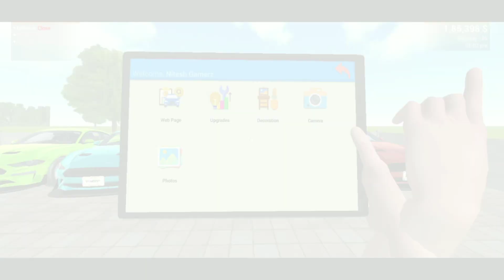LordMustaragZero💲car5😱done cellCar Saler Simulator Dealership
Lord MustaragZero💲car5😱done cellCar Saler Simulator Dealership

Game Name : Car Saler Simulator 2023 Game

car saler simulator all supercars,
all cars in car saler simulator 2023,
all cars in car saler simulator,
all rare cars in car saler simulator,
all supercars in car saler simulator,
car for trade and car saler simulator,
how to play auction in car saler simulator,
how to sell a car in car saler simulator 2023,
how many cars are there in car saler simulator,
car saler simulator business,
car saler simulator ban,
car saler simulator bug,
car dealer business simulator drag race,
car dealer business simulator unlimited money,
car dealer business simulator game,
car dealer business simulator 2023,
car dealer business simulator new update,
car sale simulator business,
best car for drag race in car saler simulator,
how to buy house in car for sale simulator,
how to buy nissan gtr in car saler simulator 2023,
how to buy nissan gtr in car saler simulator dealership,
how to buy porsche in car saler simulator,
how to bargain in car saler simulator,
how to become rich in car saler simulator 2023,
how to buy car in car dealer simulator,
how to buy gtr in car saler simulator dealership,
car for sale simulator 2023 halloween,
car for sale simulator 2023 halloween update,
android car for sale simulator 2023,